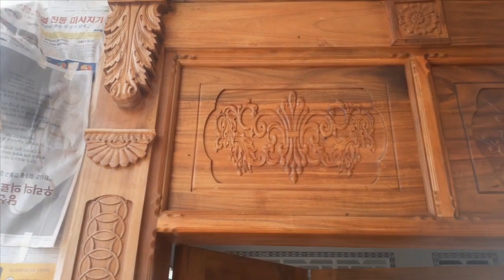Nhạc hay gái xinh/người mẫu xinh//phần tiếp theo